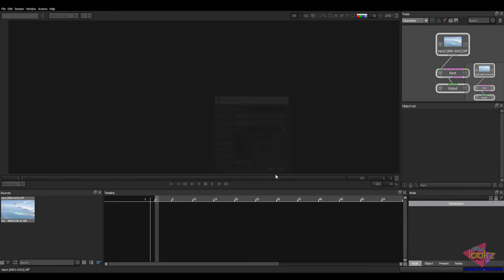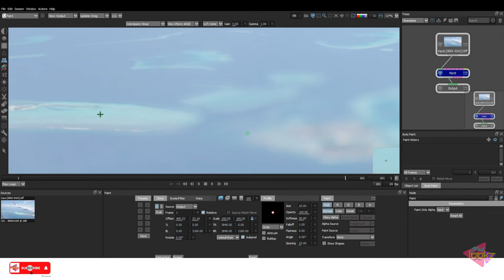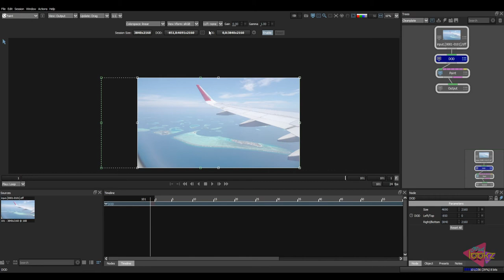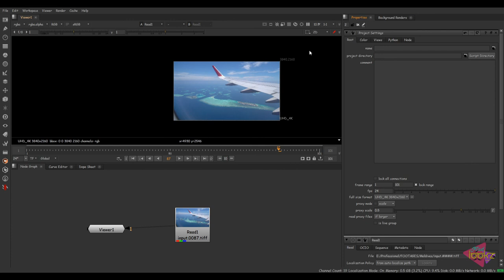Silhouette paint tutorial | How to do a master clean plate in Silhouette 2020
A madlookzVFX tutorial

In this tutorial we will see how to extend the project settings and do a master clean plate in Silhouette2020.

madlookz VFX is an artistic expression of sharing knowledge and information through this channel. All know how busy the VFX artists be. Above all these, here always comes updates about VFX, Design, Film news and reviews, and lots of other stuff. The prime motive is being informative and letting you informative.
If you like the stuff at madlookz VFX and would like to see more and better videos on a regular basis, you can become a Patron for madlookz VFX on Patreon. The more you contribute, the more rewards you unlock and it's completely transparent.

My System Configuration:
Laptop model which I use
Keyboard and Mouse

Don’t forget to check out other videos on the channel.

PLEASE DON’T USE THIS VIDEO WITHOUT PERMISSION OR LICENSE.